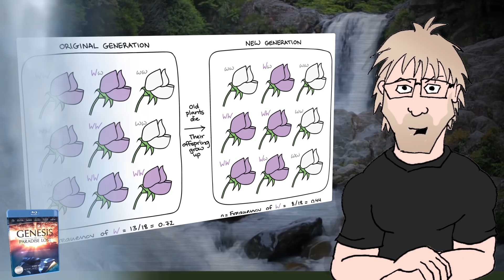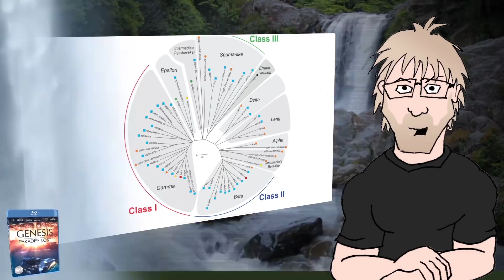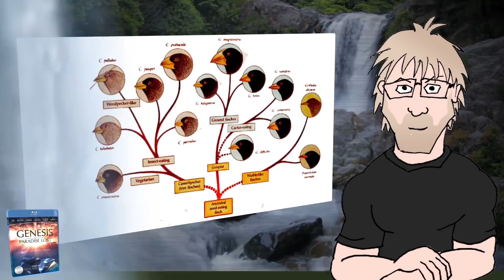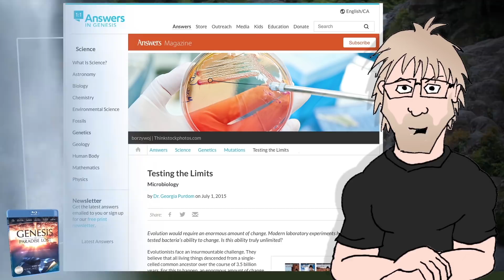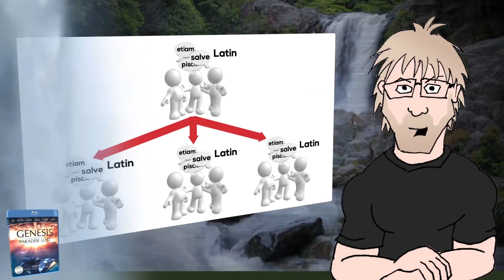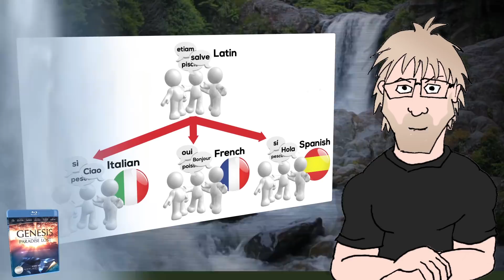Science of Genesis Paradise Lost - Part 10 Natural Selection Selects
The Genesis Paradise Lost movie from Eric Hovind's Creation Today is available on home video around the world. The movie proudly declares a message of young earth creationism, using stunning visual effects and interviews with the likes of Bodie Hodge, Chad Hovind, Charles Jackson, Danny Faulkner, David Menton, Georgia Purdom, Jeremy Lyon, John Baumgardner, Ken Ham, Ray Comfort, Terry Mortenson, Tommy Mitchell, and Voddie Baucham.

As the movie is packed with scientific claims, but not enough screen time to go in-depth, this series will endeavor to go slowly through each claim and take a careful look at each and how it contributes to our view of God.

Part eight looks at approximately 63 minute to 66 minute mark of the movie.